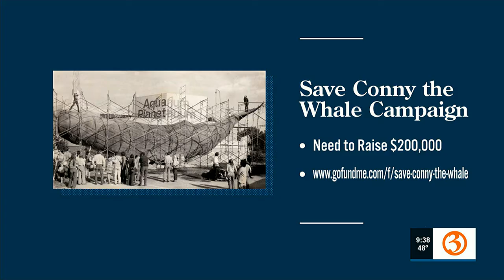WEEKENDS AT THE SCIENCE CENTER : Sensory friendly day is Sunday